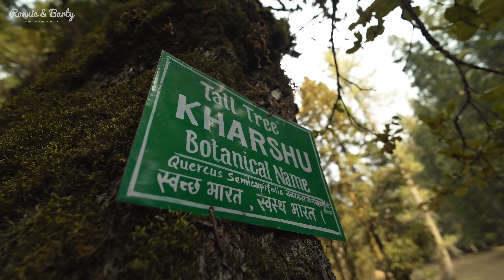O PENCHO!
We spent our last day in the Upper Shimla Area hiking up from Janglik Village towards Dayara Thach. It was quite a surreal hike with the bone dry landscape and the frozen waterfalls that criss crossed the forest floor. We made it to the first campsite on the trail, but had to turn back as the weather changed for the worst. So that's why we have to go back to the USA - to complete this hike and explore a lot more!